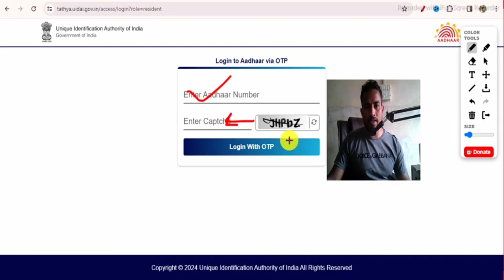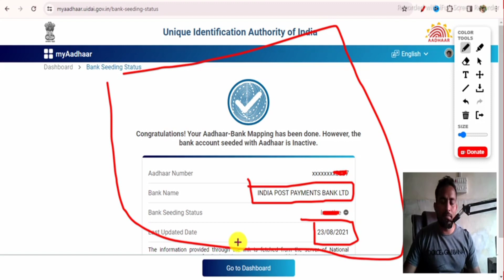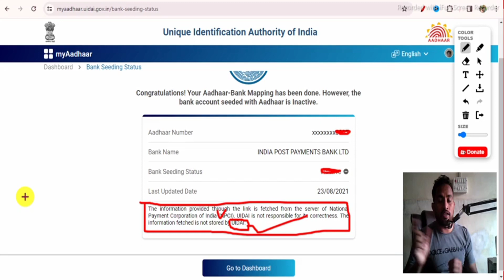DBT Link Account Check Kaise Kare | NPCI Mapping Account Kaise Check Kare | aadhar link acoount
Ranjeet singh